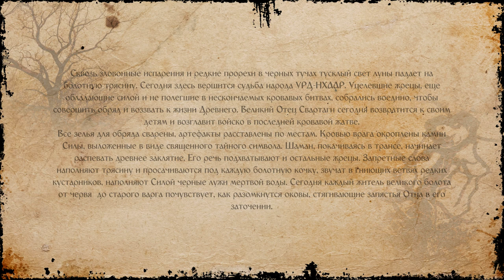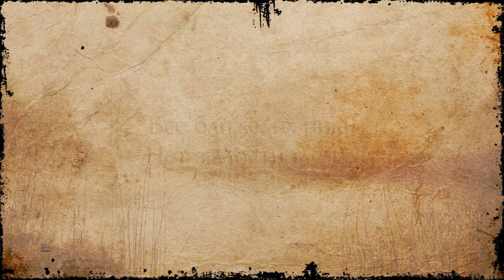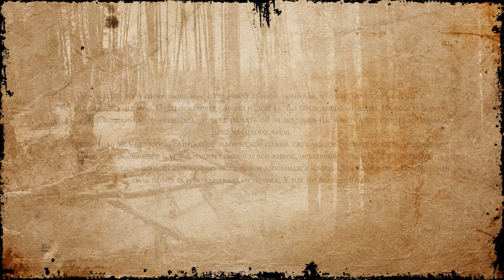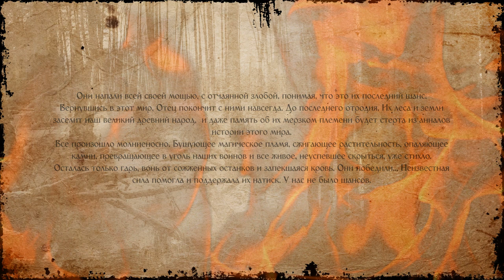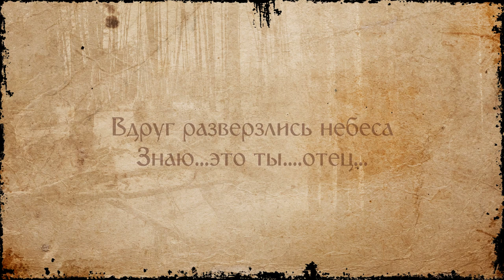Coelacanth - Svarthagn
Первый трек из готовящейся саги.

Lyric - Anton MC T Vilinskiy

Arrangement and roduction, guitars, orchestral parts, keys, vocals, mixing and mastering
Yura Kazbanov:

Drumms - Vyacheslav Tutunikov
Bass - Vlad Ustimenko